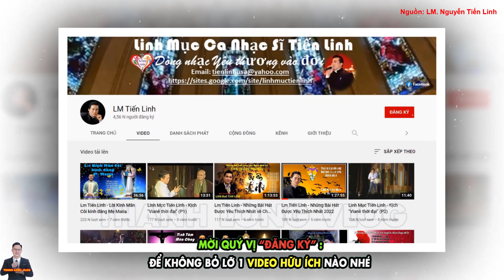🛑Bất Ngờ với 1 Linh Mục Việt giống Diễn viên Điện Ảnh Hồng Kông, Ngoại Hình Ngài Thật Nổi Bật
1.MỤC ĐÍCH.
2. QUAN ĐIỂM CÁ NHÂN:
3.CON XIN LỖI TRƯỚC và CAM KẾT:
4.CỘNG ĐỒNG TRÊN KÊNH THANH LONG VLOG.
5.BẢN QUYỀN.
Nguồn: Linh mục Nguyễn Tiến Linh.